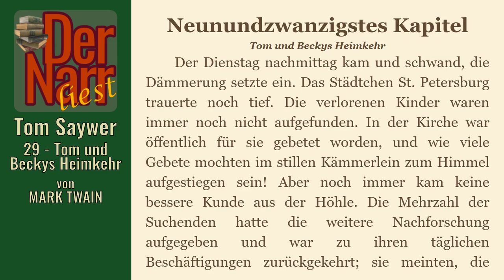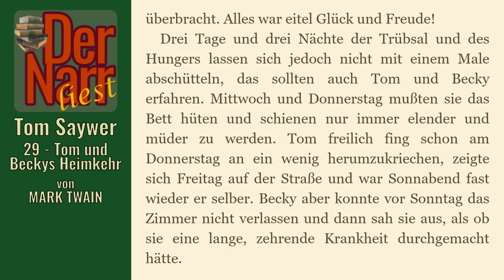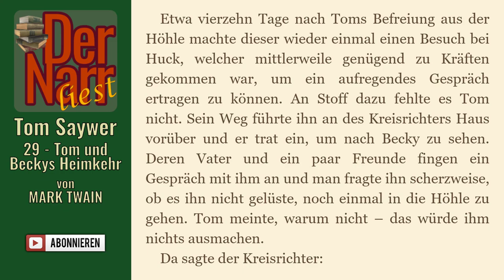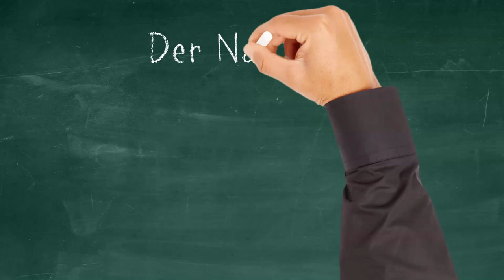Der Narr liest Folge 110: Tom Sawyers Abenteuer - 29 Tom und Beckys Heimkehr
eine Tom Sawyer Geschichte von MARK TWAIN - "29 Tom und Beckys Heimkehr"